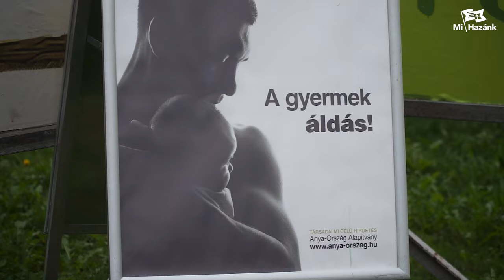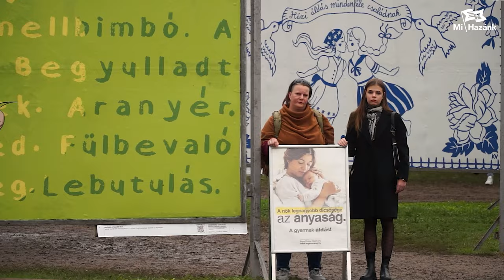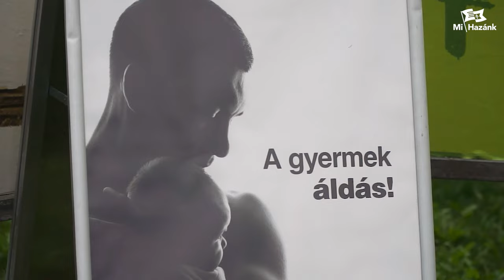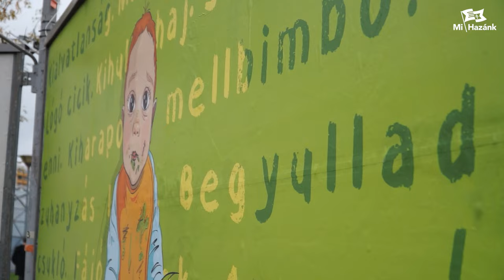Ismét kiegészítettük a közpénzből kamuzó ARC-propagandát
A szülői szereppel kapcsolatos nehézségekről lehet és kell beszélni, azonban a tudatos gyermektelenség ideológiáját szolgáló, magyar gyermekek megszületése ellen hazugságokkal kampányoló, tehát magyarellenes propaganda nem elfogadható, miközben Budapesten a 40-es éveiben járó korosztály 32 %-ának nincs gyermeke – világított rá Novák Előd. Az LMBTQP-propagandát kiskorúak számára is büntetlenül felvonultató ARC-kiállításon a Mi Hazánk mostani akciójával arra is felhívta a figyelmet, hogy még a kormánypárti médiumok is kitiltották azokat a gyermekvállalásra buzdító hirdetéseket, melyeket most táblákon kihelyezett a mozgalom alelnöke, aki egy évi képviselői jövedelmét ajánlotta fel efféle társadalmi célú hirdetésekre, illetve egy anyaotthon létrehozására.